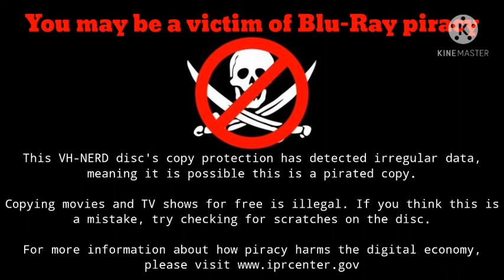VH-nerd Blu Ray | Anti Piracy screen (2021)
This is the screen that shows when you try to play a pirated VH-Nerd Blu-Ray disc on a Blu-Ray Player. This can also happen when the disc is damaged.

(I was gonna put music on this screen, but c o p y r i g h t)
(Oh, and sorry for the low quality :/ )